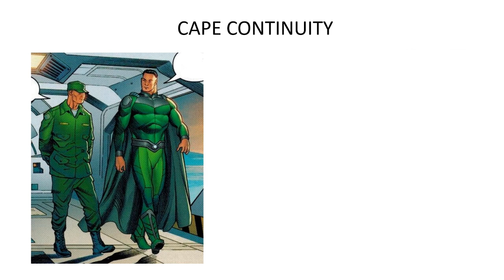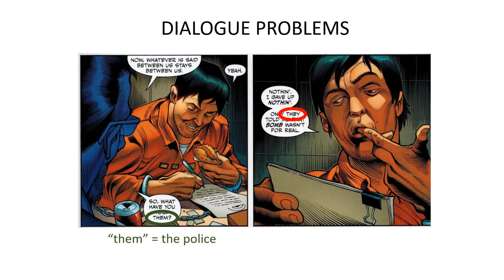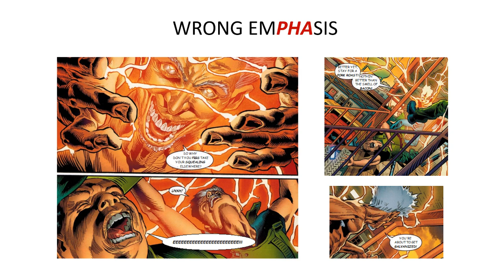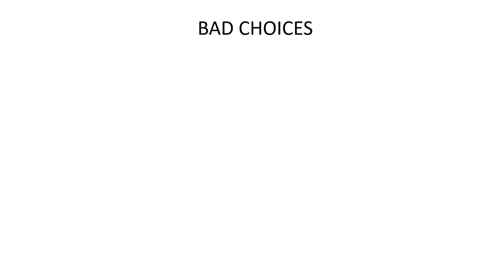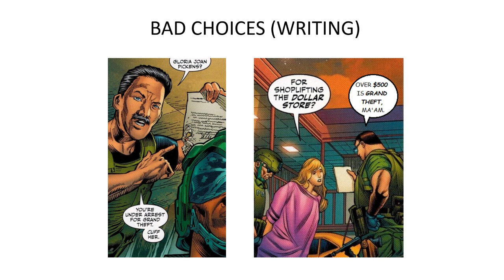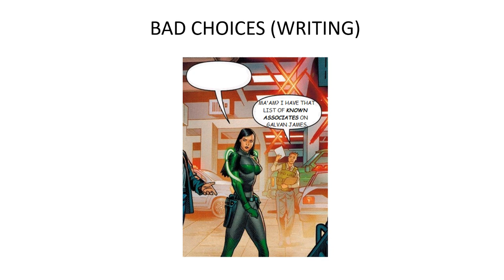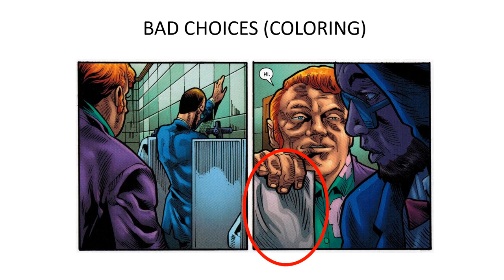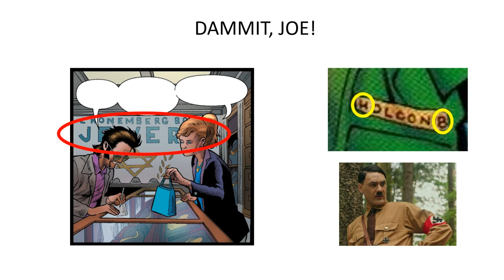Let's Fix ALPHACORE #1: Second Act Slump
(NOTE: The title of this video was originally "Second Act Slump", but I changed it to "Second Act, Third Reich?" after finding the most controversial error[?] in the book. At the time I didn't realize I'd be making a whole other video -- "Three Ways to Hitler!!!" -- on that error[?]. so now that the new video exists, I've reverted this video to its original title. The description below reflects the changed title, however.)

Um...say what? Why on earth would I give this review of ALPHACORE #1 such a provocative title? Well, you'll have to wait until I get to the end of this review of pages 11-58 to learn the reason...but I assure you it's a doozy!

00:00 Introduction
00:42 Good News and Bad News
03:06 Cape Continuity
04:32 Dialogue Problems
13:01 Wrong EmPHAsis
14:53 Late Naming
17:23 "Shift Changes"
18:46 Bad Choices
36:36 Dammit, Joe!
40:40 Editors? What editors?
43:18 Conclusion

Follow me on:

(Twitter PERMABANNED me! But YOU can share my videos there!)